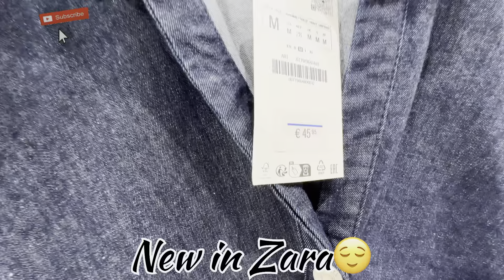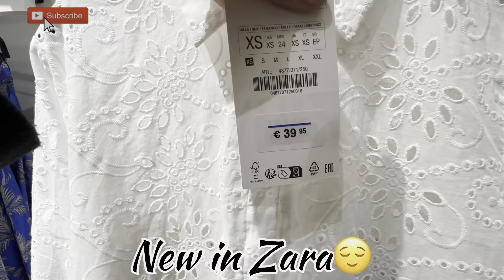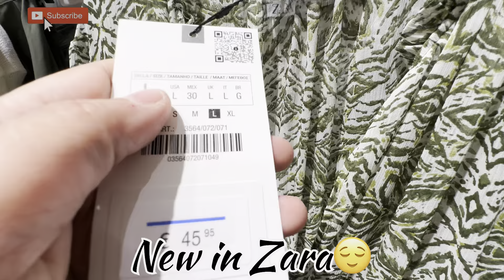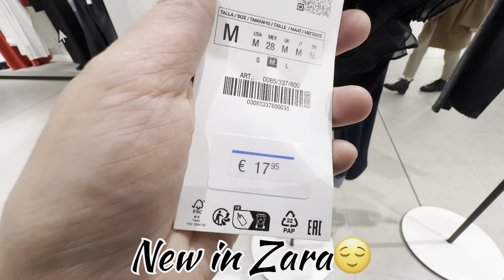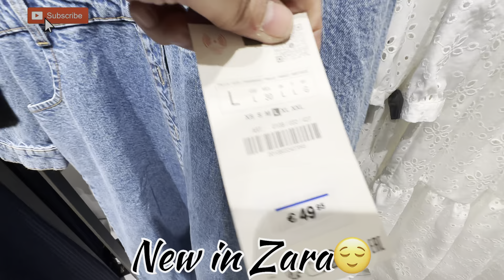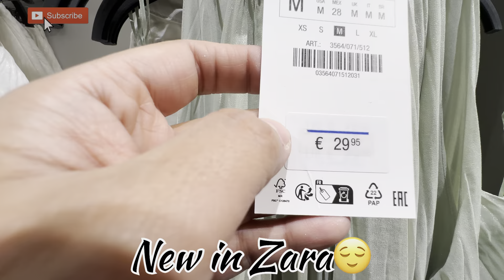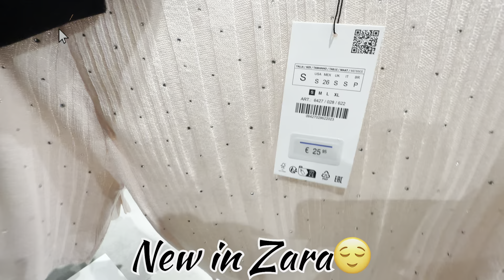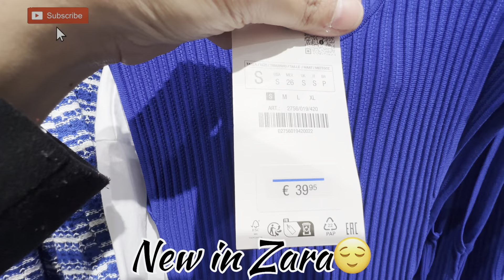Women new in clothes || Zara new collection || 2024 March ||spring season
Embrace the latest fashion trends for women in ZARA.New clothes & accessories  bags and shoes.. fast fashion Zara .

In my video you will see 👇

Zara new collection 2024
zara 2023 spring collection
zara spring collection 2024
zara nueva coleccion 2024zara women's collection
zara women's new collection
zara new collection
zara women's bags collection 2024
zara women's shoes collection 2024zara women's latest collection 2024
zara 2024autumn collection
zara new women's collection
March 2024zara ladies collection
zara kids collection
zara collection review
latest collection zara
zara women coats

Zara clothes
Zara clothing
Zara woman
Zara outfit
Zara haul